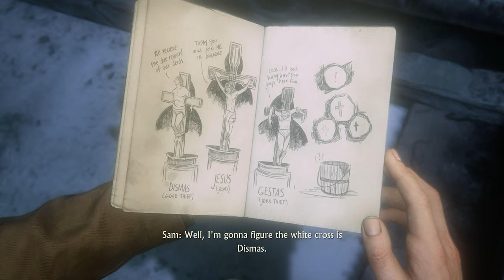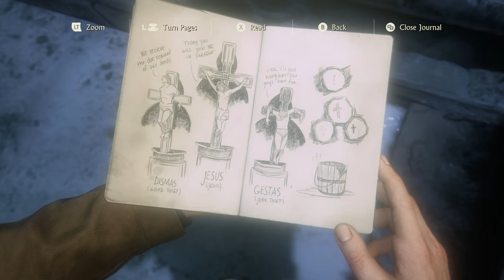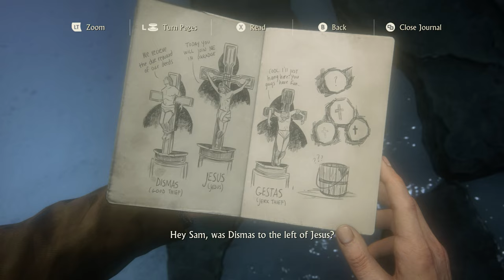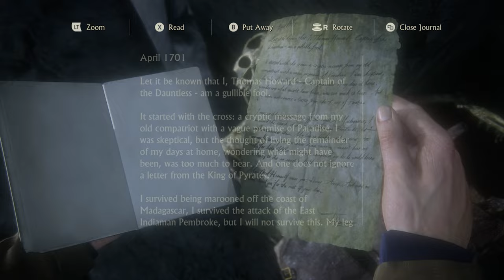UNCHARTED 4 PC Gameplay Walkthrough Chapter 9 - THOSE WHO PROVE WORTHY (4K/RTX3060)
Uncharted Legacy of Thieves Collection PC Walkthrough

Seek your fortune and leave your mark on the map in the UNCHARTED: Legacy of Thieves Collection. Uncover the thrilling cinematic storytelling and the largest blockbuster action set pieces in the UNCHARTED franchise, packed with all the wit, cunning, and over-the-top moments of the beloved thieves - Nathan Drake and Chloe Frazer. In an experience delivered by award-winning developer Naughty Dog, the UNCHARTED: Legacy of Thieves Collection includes the two critically-acclaimed, globe-trotting single-player adventures from UNCHARTED 4: A Thief's End and UNCHARTED: The Lost Legacy. Each story is filled with laughs, drama, high-octane combat, and a sense of wonder - remastered to be even more immersive.

DEVICE